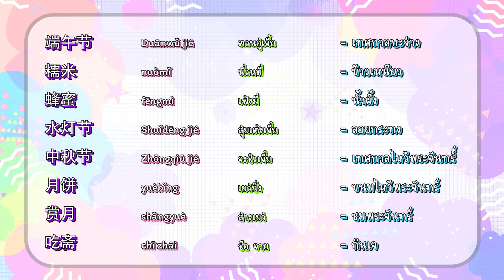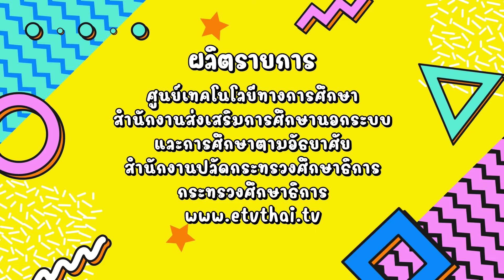จีนแจ่มจ้านSeason2 ตอนที่ 15 เทศกาลของไทยและจีน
EP 15   เทศกาลสำคัญของไทย VS จีน

เราเคยสงสัยบ้างไหมว่า วันสงกรานต์ วันลอยกระทง ภาษาจีนเรียกว่าอย่างไร และที่ประเทศจีน เขามีเทศกาลแบบนี้เหมือนกับเราไหม และที่จีนมีเทศกาลสำคัญอะไรบ้าง ในตอนนี้เพชรกับแหวนจะมาร่วมพูดคุยหาคำตอบ และมอบความรู้ภาษาจีนให้กับทุกคนเช่นเดิม

จีนแจ่มจ้านSeason2 ตอนที่ 2 ทายชื่อแบรนด์
จีนแจ่มจ้านSeason2 ตอนที่ 4 ทายชื่อคนดัง
จีนแจ่มจ้านSeason2 ตอนที่ 5 อยากเก่งภาษาจีน เริ่มต้นอย่างไร
จีนแจ่มจ้านSeason2 ตอนที่ 6 ประโยคบอกรัก
จีนแจ่มจ้านSeason2 ตอนที่ 7 ภาษาจีนกลางคืออะไร
จีนแจ่มจ้านSeason2 ตอนที่ 8 ทายตัวอักษรตัวเต็มตัวย่อ
จีนแจ่มจ้านSeason2 ตอนที่ 9 คำแสลงภาษาจีนไต้หวันvsภาษาไทย
จีนแจ่มจ้านSeason2 ตอนที่ 10 ตัวเลขในภาษาจีน
จีนแจ่มจ้านSeason2 ตอนที่ 11 สอนแหวนแต่งหน้า
จีนแจ่มจ้านSeason2 ตอนที่ 12 เกมใบ้คำหมวดของใช้ทั่วไป
จีนแจ่มจ้านSeason2 ตอนที่ 13 เกมใบ้คำหมวดของใช้ทั่วไป
จีนแจ่มจ้านSeason2 ตอนที่ 14 เกมใบ้คำหมวดอาหารและเครื่องดื่ม

ออกอากาศ  NBT2HD
รายการจีนแจ่มจ้าน ออกอากาศทุกวันอาทิตย์ เวลา 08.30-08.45 น.
ออกอากาศ ETV
ออกอากาศทุกวันพุธเวลา 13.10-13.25 น.และออกอากาศซ้ำทุกวันศุกร์ เวลา 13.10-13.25 น.
ชมรายการย้อนหลังได้ทาง
LINE ID  koongtv